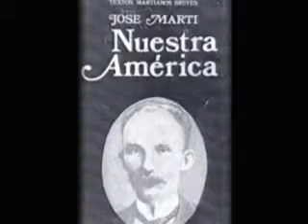Latinoamericanismo martiano en la CELAC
Hoy cuando en Cuba se vive el momento histórico de la celebración en Cuba de la Segunda Cumbre de la CELAC se encuentra más vigente que nunca el pensamiento
latinoamericanista de José Martí, reflejado de forma excepcional excepcional en su ensayo Nuestra América